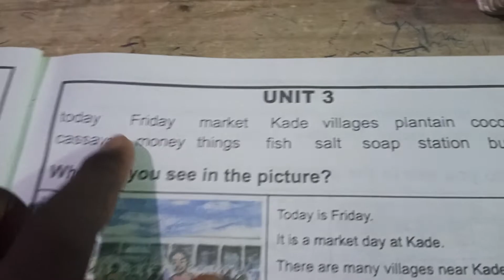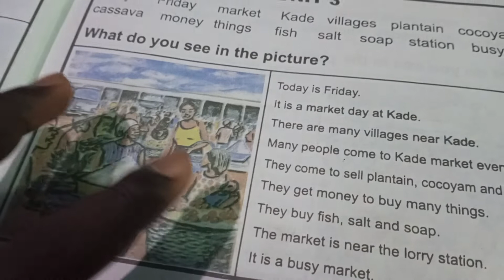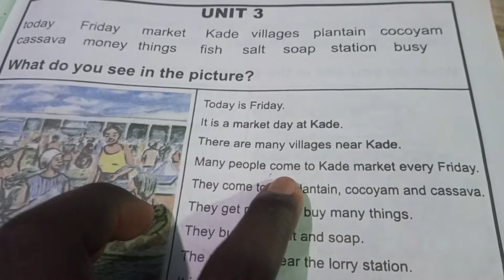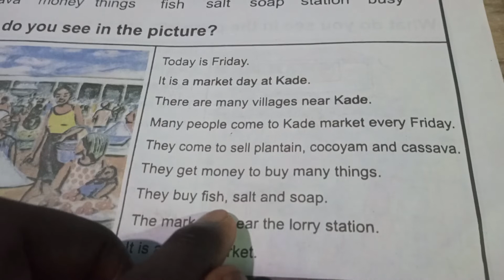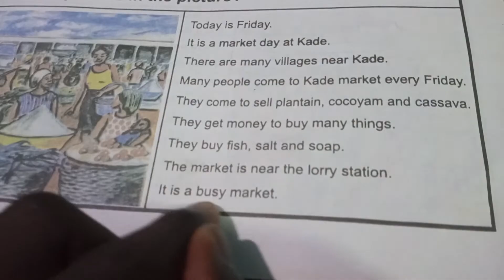shata Osei: English to twi reading.....unit 3....English speaking practice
Words to improve your English speaking and increase value and level.